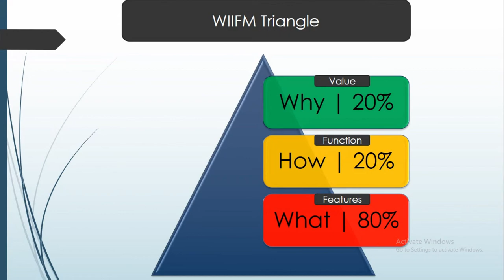Master Cold Calling to Crack Appointments #1 Sales Pitch Training Video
How to Master Cold Calling - How To Master Cold Calling in 30 Days -- This Video Training series is designed for Cold Callers, Telemarketers, Sales Agents, Sales Representatives, Business Development Executives

how to master the art of cold calling! Cold Calling How to Cold Call Like a Pro. It's not just the words you say when it comes to selling, but the tone of your voice how to make a cold call - young hustlers.

business prospecting sales funnel how to increase your business how to increase leads how to get more meeetings in sales sales mastery with Amit Sharma  Read on to see how to sell over the phone like a pro.

How To Sell On The Phone by Amit Sharma